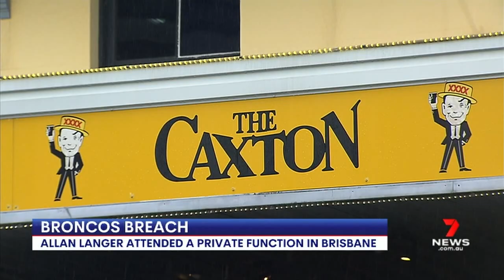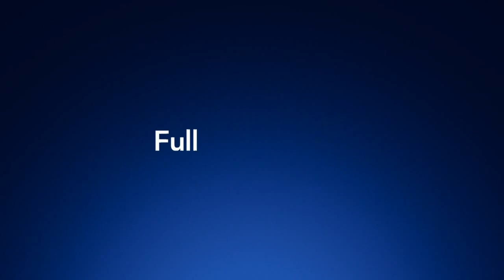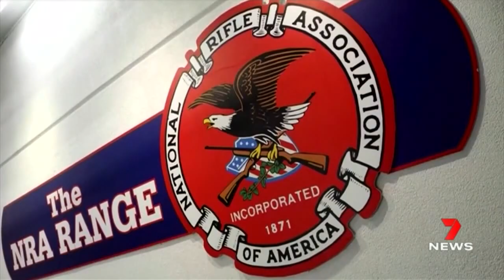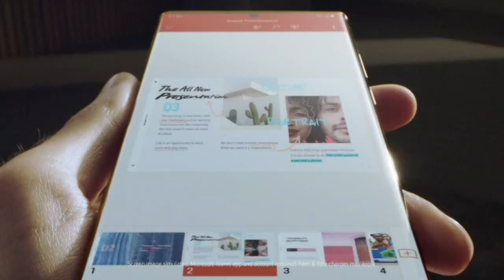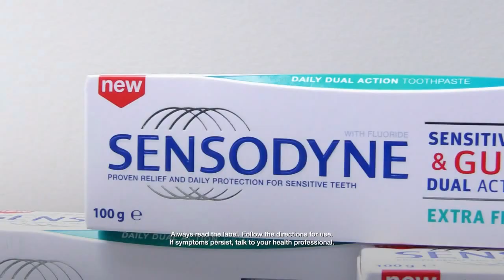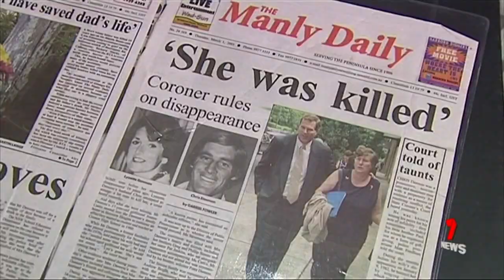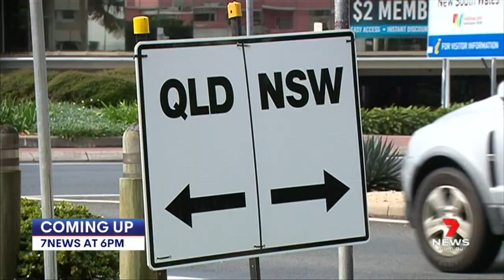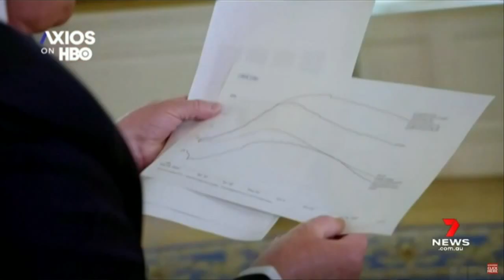Seven's Afternoon News Queensland - 07/08/2020